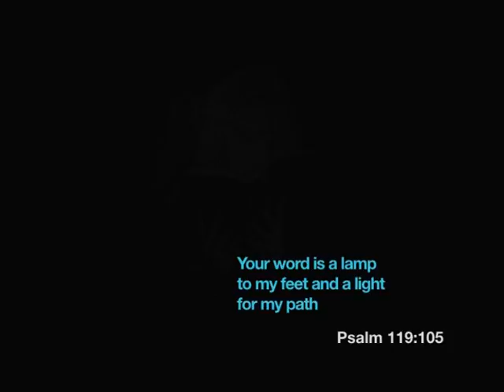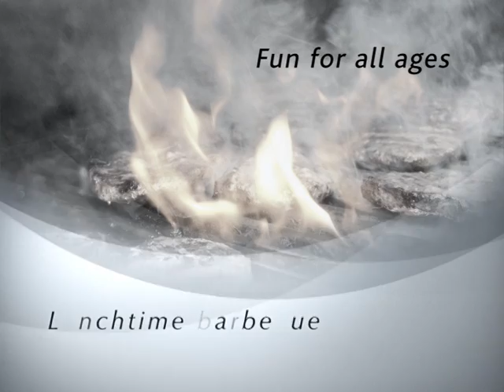Living Word Living Faith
CLC Bookshop, Welling presents to the borough
10am- 4pm on 11th September 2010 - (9/11)
St. John's, Danson Lane, Welling

• A day to experience the bible in new and exciting ways
• Seminars for the whole family to increase our hunger for the word
• All age program: vibrant worship: bookstall, current resources
• Inspirational bible teaching, staying engaged with scripture
• Bouncy castle/barbecue / refreshments

Guest Speaker - Rev. Stephen Gaukroger